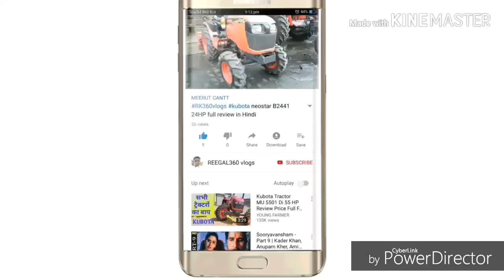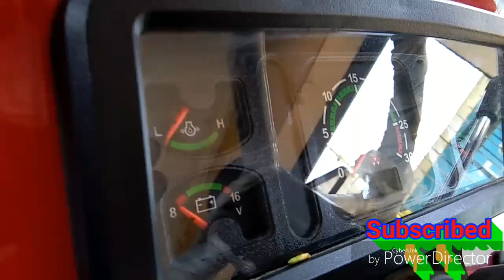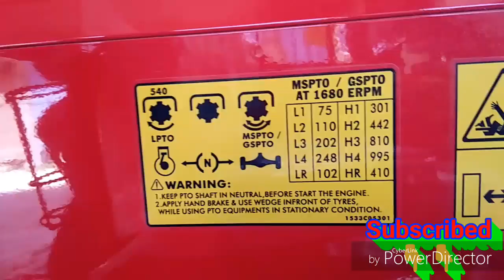New model 2019 Messay Ferguson 245Di planetary plus full review in Hindi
Is video m new model 2019 messay Ferguson 245Di plantary plus full review in Hindi aap ko puri video jarure dekhni h ager aap ko video acchi lage to ek like jarure karna please Or mere channel par phali baar aye ho to subscribed jarure karna please

You are watching.